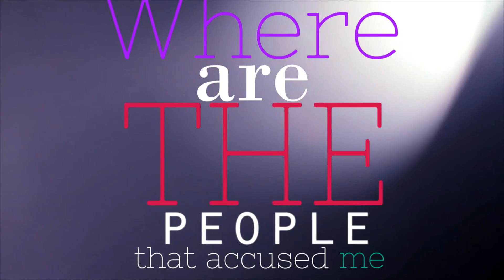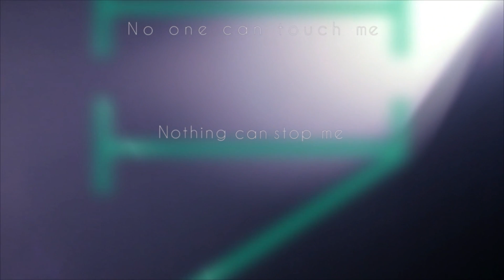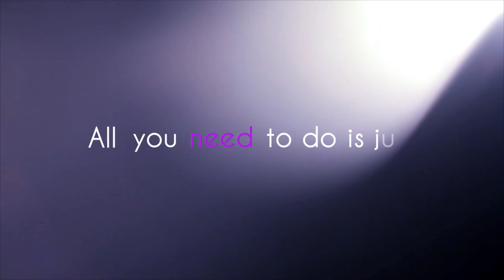Fireflight - Unbreakable Lyrics (sub)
Hola a todos esperamos que les guste.
si quieren ver los subtitulos en español solo tienen que activarlos en la opción que ya tiene youtube.